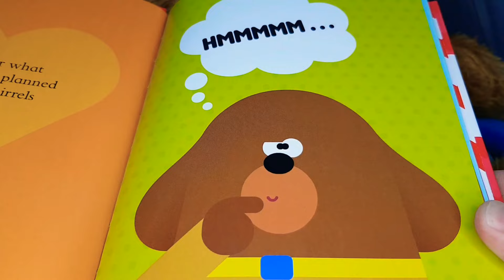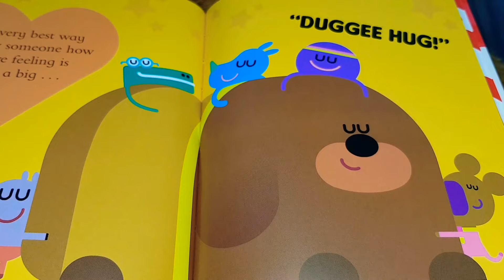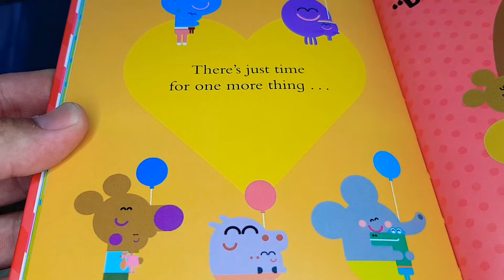HEY DUGGEE...DUGGEE HUGGGSSS!!! 🤗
join our storytime tent for DUGGEE HUGS A ..Woooff